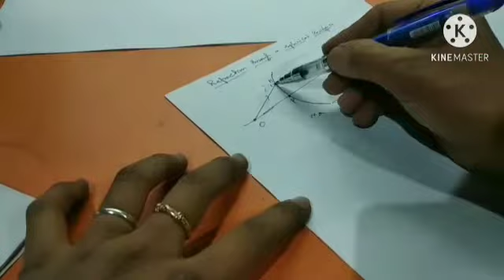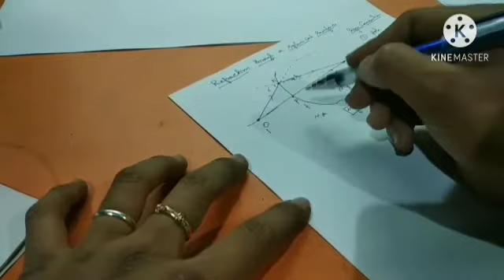refraction through spherical surface formula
XII class